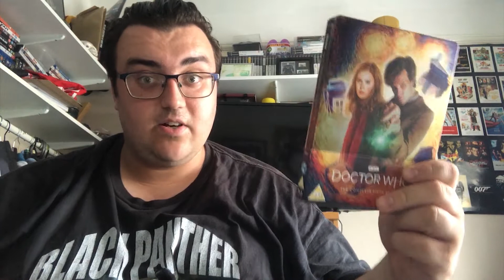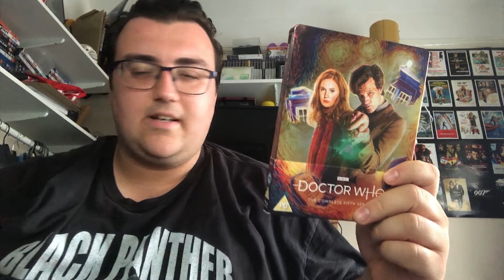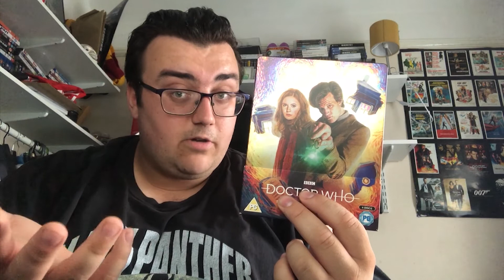Doctor Who Review - The Pandorica Opens/The Big Bang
MrTardis11 reviews the 212th Doctor Who story, "The Pandorica Opens/The Big Bang." Starring Matt Smith, Karen Gillan, Arthur Darvill and Alex Kingston.